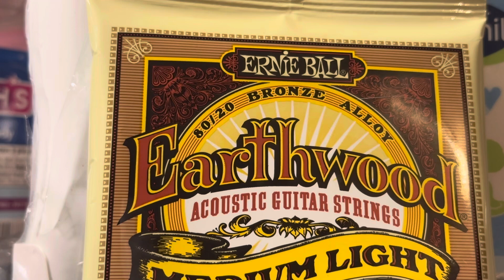Original/Home (it’s just a breath away)copyright9/20/24